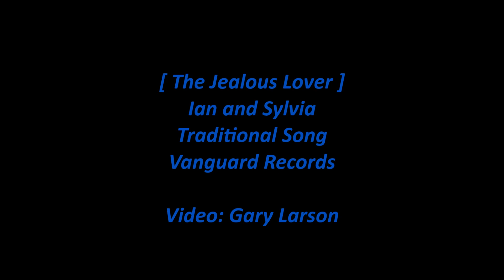Ian & Sylvia - The Jealous Lover [HD]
Sylvia Fricker sings the traditional murder ballad 'The Jealous Lover' from the 1964 Ian & Sylvia Vanguard album 'Northern Journey'. Ian is on guitar and Eric Weissberg on bass. The lyrics are below with comments about the song and singers.

Note: Ian & Sylvia made seven Vanguard studio albums with 87 songs from 1962 to 1968. This song is the third track on their third album. The next track is 'Four Rode By'.

[Vinyl/17-Images/WAV]

The Jealous Lover (Singer: Sylvia Fricker)

She dressed herself in men's attire
And so gaily she was dressed
A-thinkin' to meet her own true love
The one that she loved best
But when he saw her a-comin'
He cried out, "Who is there?"
It is my eldest brother
A-thinkin' to meet my dear

But how soon will I deceive him
For his butcher I will be
He shall not live to enjoy my love
Nor yet to bother me
He fired right at him as he thought
Which caused his loved one to fall
And in her tender bosom
He lodged a fatal ball

"I fall, I fall, I fall," said she
"I fall unto the ground
Oh, Jimmie, cruel Jimmie
You have gave me my death wound
Come look at the crimson tide
That from my heart does flow
How could you use me so?"

And when he saw what he had done
He tore his lovin' hair
Another loaded pistol
For himself he did repair
"I shall die for the love of Mary
I shall die for the life of thee"
Come all bold lads and bold lassies
Be aware of jealousy

Songwriter: Traditional song (Arranged by Sylvia Fricker)

Wikipedia states:

Album Personnel: Ian Tyson - vocals, 6- and 12-string guitar, Sylvia Fricker - vocals, autoharp, John Herald - guitar, Monte Dunn - mandolin, guitar, Eric Weissberg - bass, Russ Savakus - bass.

Album liner notes by Maynard Solomon: The Jealous Lover: from Helen Creighton's "Maritime Folk Songs," this rare ballad tells the unusual story of a lover who kills his beloved thinking that she is his own brother. No listing of this ballad appears in the standard reference works on Anglo-American balladry, but it is clearly related to the many murder ballads which were hawked by street peddlers on broadside sheets in 18th and 19th century England.

Wikipedia states:

Ian & Sylvia were a Canadian folk and country music duo which consisted of Ian and Sylvia Tyson, née Fricker. They began performing together in 1959, married in 1964, and divorced and stopped performing together in 1975. Ian Tyson, CM, AOE was born in Victoria, British Columbia, in 1933. In his teens, he decided upon a career as a rodeo rider. Recovering from injuries sustained from a fall during the mid-1950s, he started learning guitar. In the late 1950s, he relocated to Toronto, aspiring to a career as a commercial artist. He also started playing clubs and coffeehouses in Toronto. By 1959 he was performing music as a full-time occupation. Sylvia Tyson, née Fricker, CM, was born in Chatham, Ontario, in 1940. While still in her teens, she started frequenting the folk clubs of Toronto.

The two started performing together in Toronto in 1959. By 1962, they were living in New York City, where they caught the attention of manager Albert Grossman, who managed Peter, Paul and Mary and would soon become Bob Dylan's manager. Grossman secured them a contract with Vanguard Records and they released their first album late in the year.